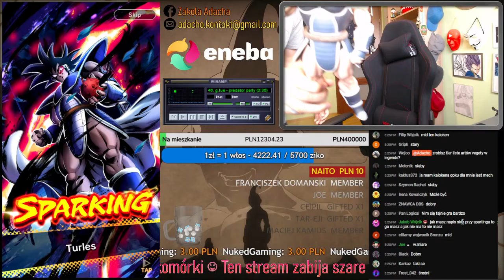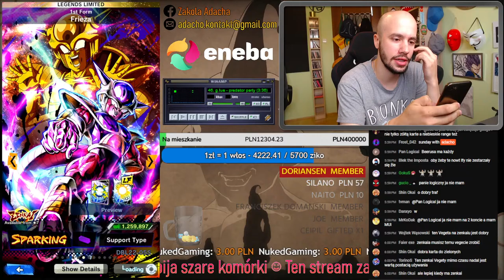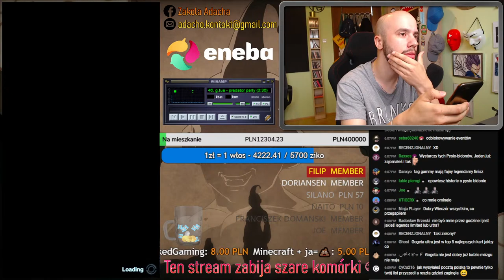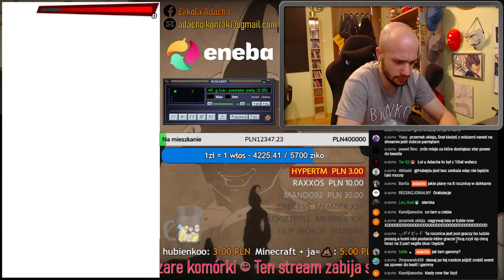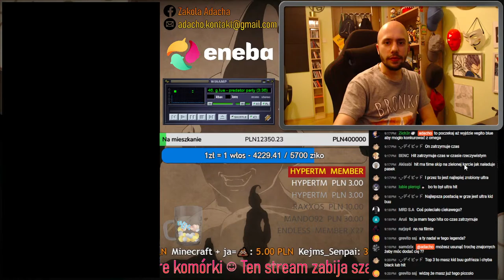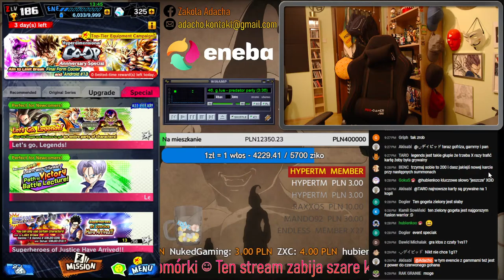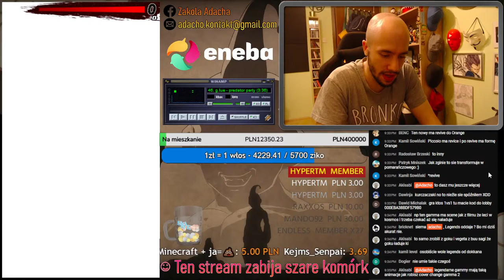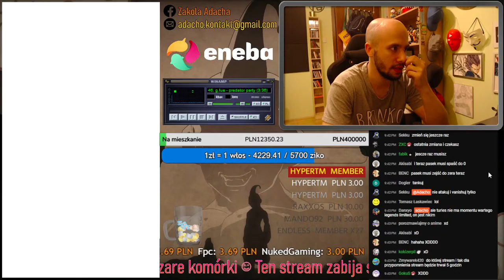🔴SUMMONY NA ŻYWO W DRAGON BALL LEGENDS